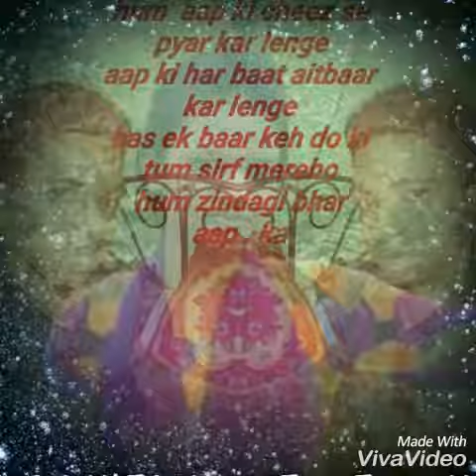Kheech mire photo